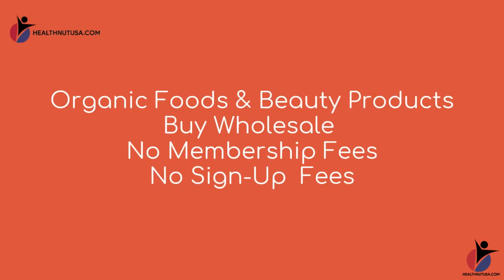diet guilt free cake recipe cake - gluten free cake recipe without oven | vegan healthy cake recipe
Wholesale Organic Health Foods and Vitamins, Beauty Products use COUPON CODE (healthy10) for 10% discount diet guilt free cake recipe cake - guys in this video i have shared a diet cake recipe which will soothe your taste buds... wholesale organic health foods and vitamins beauty products use coupon code (healthy10) for 10% discount click here diet guilt free cake recipe - healthy diet guilt free cake recipe/cake recipe without oil butter sugar & all purpose flour... easy yogurt cake | low calorie guilt free dessert recipe - soft and light..
  all these sweet recipes are guilt free as these are without refined sugar and without maida. low calorie low calorie cake diet cake weight loss moist chocolate cake low calorie dessert healthy recipes healthy snacks healthy eating no sugar chocolate cake low fat chocolate cake 50 calorie chocolate cake 50 calories chocolate cake easy chocolate cake recipe diet cake recipes low fat diet cake without sugar only 50calories chocolate cake/ without oven/cook n cook chocolate low calories cake diet cake without oven low calories cake/cook n cook very lo calries cake ultra low calorie chocolate cake how to brun calories cake (type of dish) dark chocolate mug cake coffee cake in a mug desserts for weight loss snacks under 100 calories snacks under 50 calories what i eat in a day what i eat in a day healthy healthy desserts low calorie healthy desserts for weight loss...